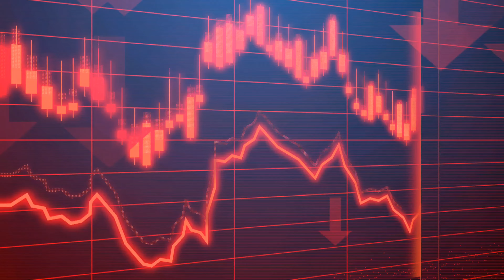इस एक ग़लती से दुबई हुआ तबाह | Dubai flood | mrq manthan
इस वीडियो में हम दुबई में आई बाढ़ से जुड़ी बातों को पूरे विस्तार से जानेंगे और अंत में यह भी समझेंगे कि यह बारिश प्रकृति की देन है या फिर हम इंसानों के ही गलत कामों का नतीजा है।

Dubai
Dubai flood
Dubai rain
Dubai rainfall
Dubai flood details
Dubai life
Climate change